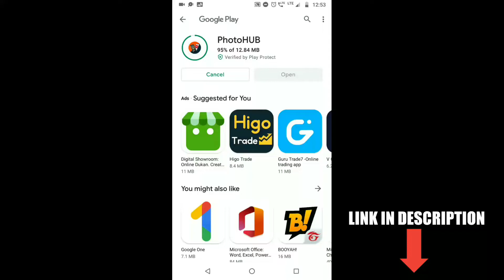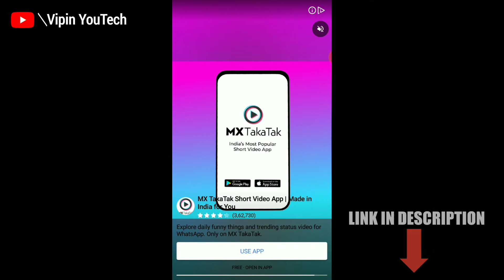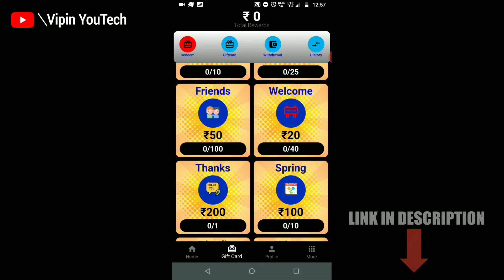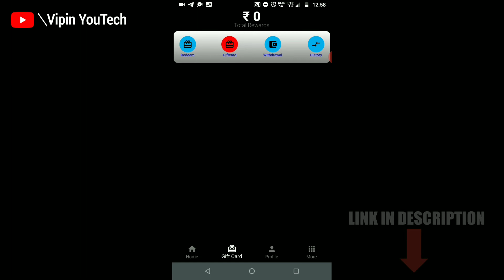1 Card ₹200 Paytm Cash Earning App | Scratch And Earn Paytm Cash | Self Earning App 2021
1 Card ₹200 Paytm Cash Earning App | Scratch And Earn Paytm Cash | Self Earning App 2021 | Vipin YouTech

App link: Sign up using my code 4D0E7F for Gift Card.

About This App:

Best Free HD Wallpapers, Giftcard and Quote Application.